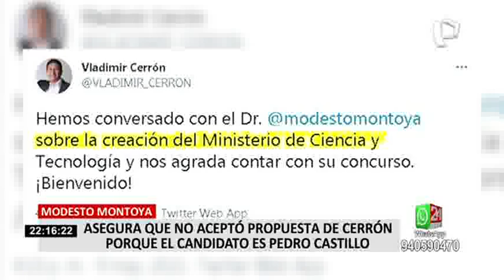Científico confirma que Valdimir Cerrón lo invitó a ser parte del equipo técnico de Perú Libre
El reconocido físico nuclear Modesto Montoya aclaró que el fundador de Perú Libre, Vladimir Cerrón, le propuso integrar el equipo técnico de la campaña, pero no aceptó porque únicamente escucharía alguna propuesta directa del candidato Pedro Castillo.

“Vladimir Cerrón quería que me integre a un equipo, pero yo he señalado claramente que el candidato que está en competencia es el señor Pedro Castillo y es él quien tiene que proponer a la gente interesada en el tema”, mencionó Montoya.

Como se recuerda, en Twitter, el exgobernador de Junín informó que había conversado con el Dr. Modesto Montoya sobre la creación del Ministerio de Ciencia y Tecnología. «Nos agrada contar con su concurso. ¡Bienvenido!», publicó.

Modesto Montoya recalcó que tiene una reunión pendiente con Pedro Castillo, y es después de esta que definirá su inclusión o no, al equipo técnico de Perú Libre.